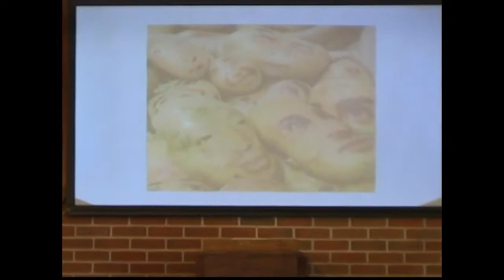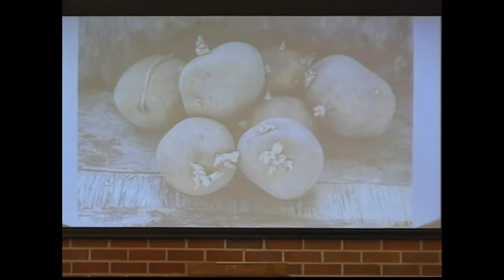6 9 2019 Freedom Through Forgiveness, Pt 2 by Sue Baggett Spears